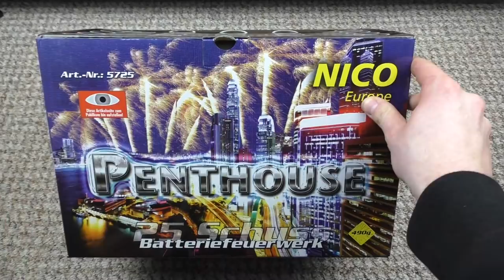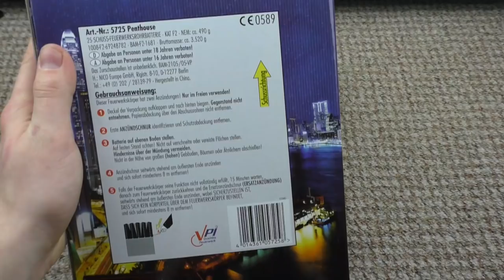Nico - Penthouse | Ein brachiales Gerät! | DennisPyro©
Heute gibt es mal ein hammer geiles Gerät von NIco! Die Penthouse. :)

Zum Artikel:
Die Penthouse habe ich (glaube ich) für ca. 30€ im Hornbach erhalten. Weiß es nicht mehr so genau. :D
Für mich ein wahres Prachtstück, unter den Fächer Batterien. :)
Sie schießt abwechselnd Fächer in Gold mit Fächer zu "Crackling Palmen".
Einfach nur Hammer!

by PyroExtrem

🎶Verwendete Lieder:
🎵[FREE] Kodak Black x Drake Type Beat 2017 - "Worth" | Free Type Beat | Rap/Trap Instrumental 2017